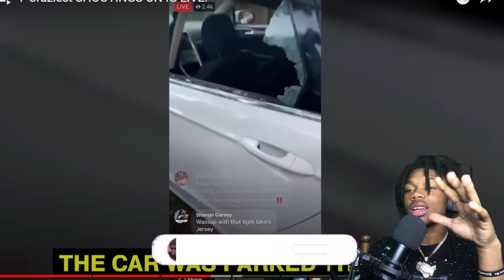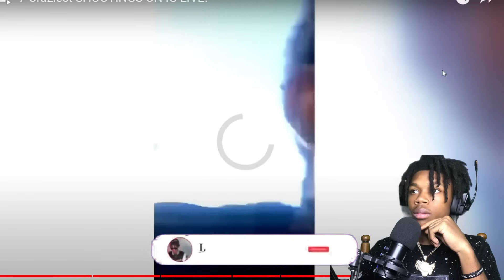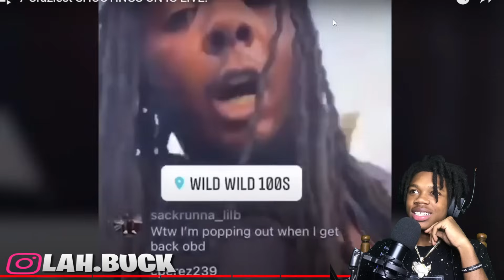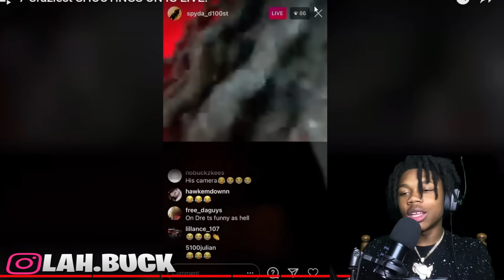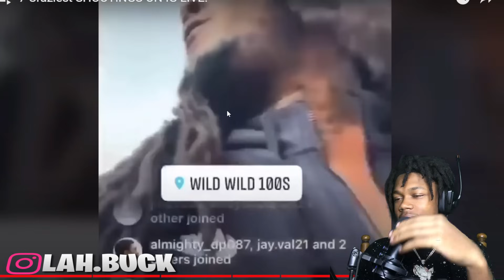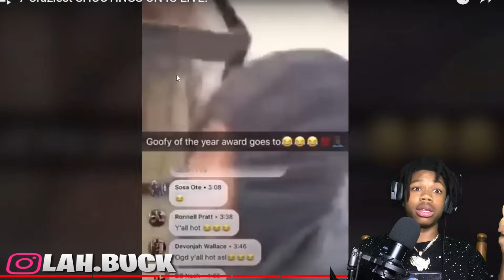HE SHOT HIS OPP IN THE HEAD 9 TIMES ON FACEBOOK LIVE & THIS HAPPENED! 👀 | Reaction